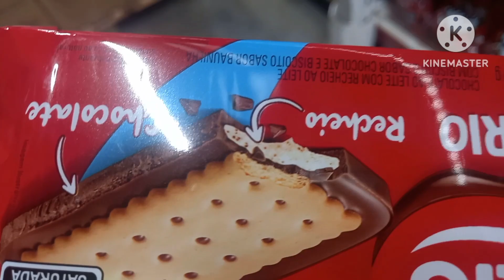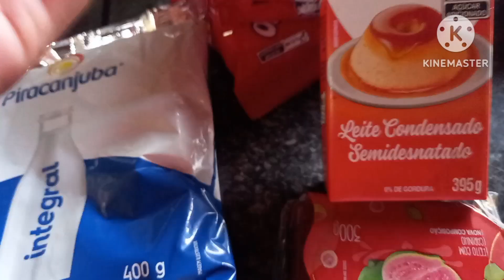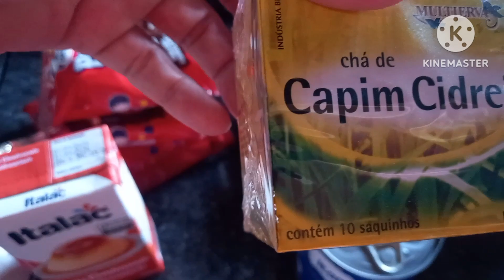vlog mãe e filho na cozinha +pão caseiro fiz mercado mais recebido